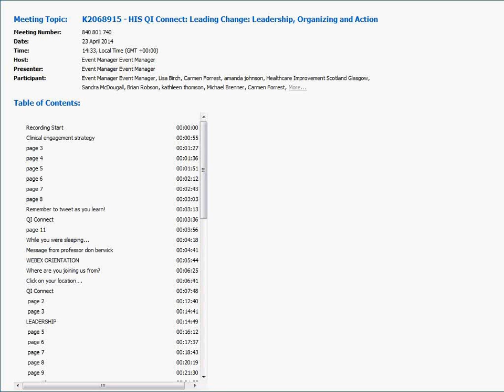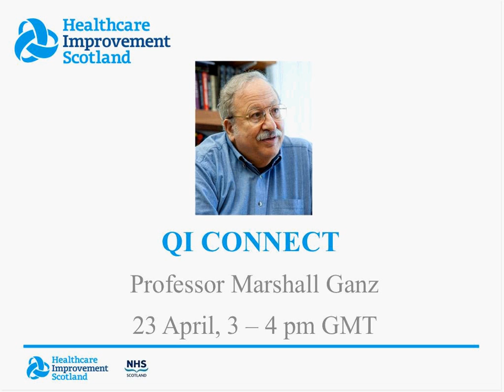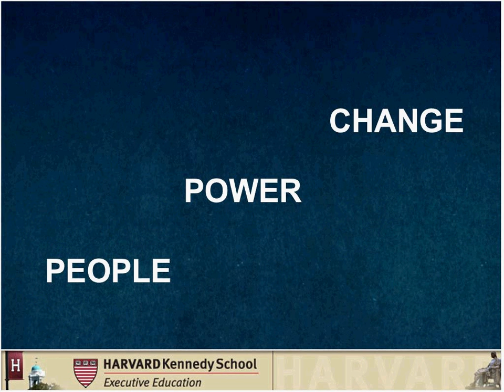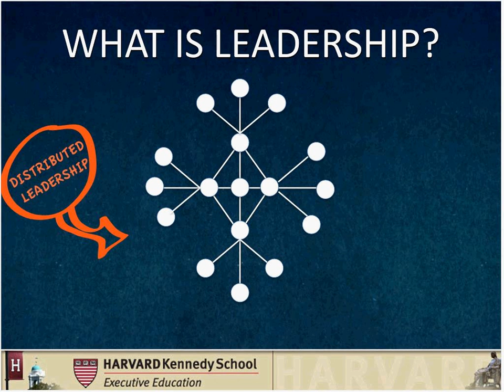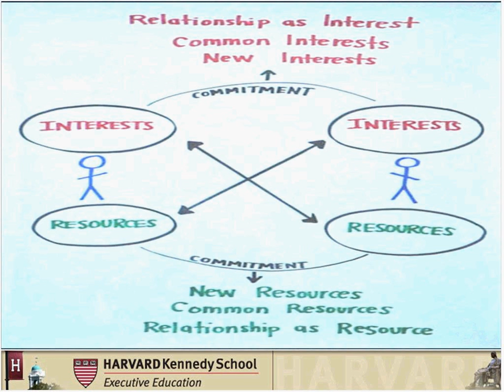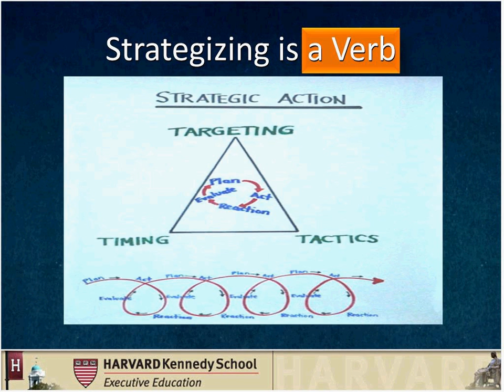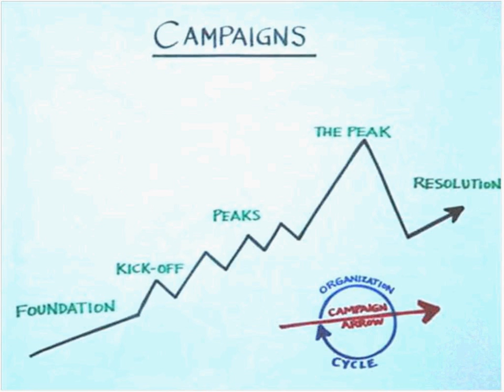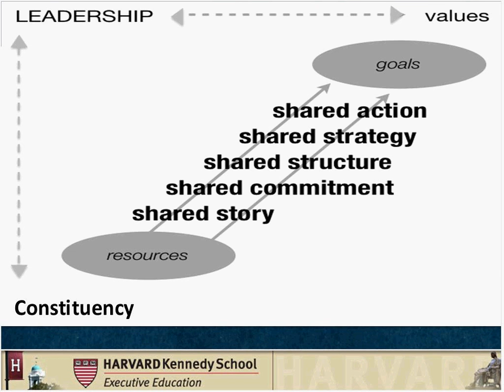QI Connect: Marshall Ganz - 'Leading change: leadership, organising and action'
Leading Change: Leadership, Organising and Action - presented by Professor Marshall Ganz. April 2014.